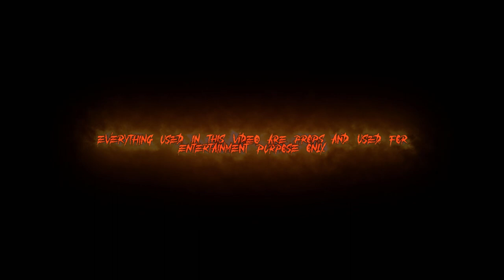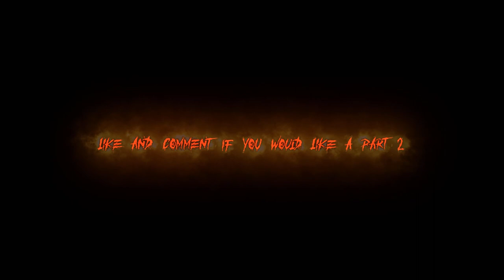HeavyCamp Hoovers GANG INTERVIEW Part 1